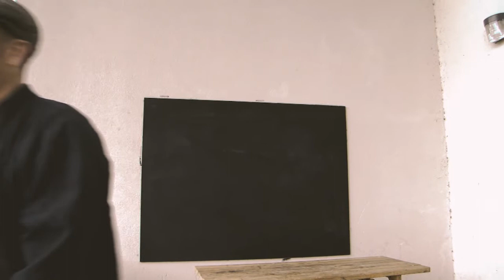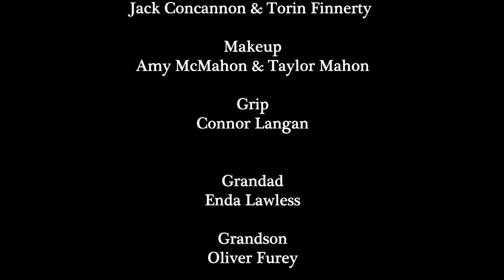The Really Old Boys